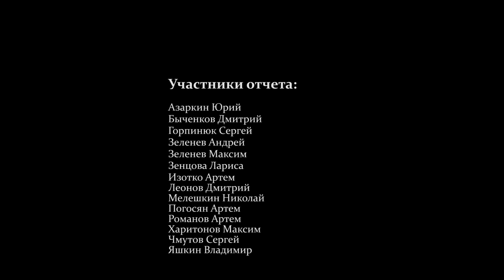2019_05_05 - Семинар TECHNICAL SUPPORT DIVER с Сергеем Горпинюком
Задача дайвера поддержки – обеспечить необходимую помощь глубоководному техническому аквалангисту при подъеме: встретить на заданной глубине, предоставить необходимые газы, проконтролировать правильность переключений, и в самом неблагоприятном случае помочь максимально безопасно выбраться наверх при ухудшении самочувствия. Естественно, что навыки оказания первой помощи – самые сложные, именно им уделил особое внимание Сергей Горпинюк на завершающем программу его приезда семинаре «TECHNICAL SUPPORT DIVER».